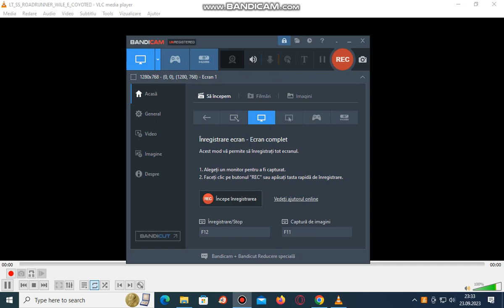Looney Tunes Super Stars Road Runner & Wille E Coyote: Supergenius Hijnks 2011 DVD Menu Walkthrough